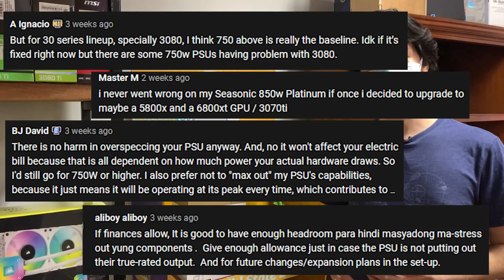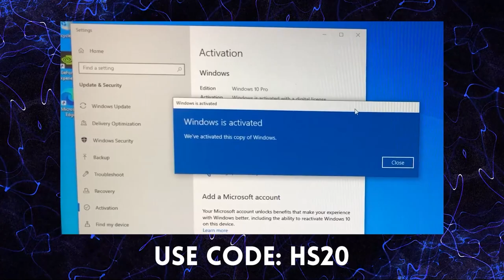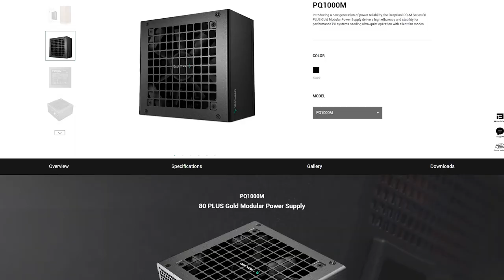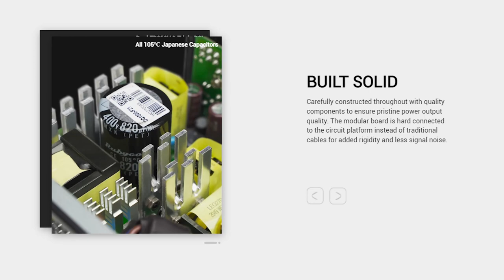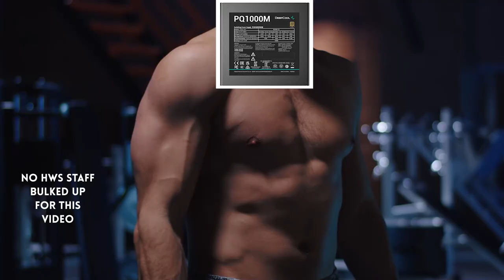All the power you'll ever need ⚡ Deepcool PQ1000M PSU Review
1. Bibili ka ng PSU - Para hindi masayang pera mo, what do you need to know?
5. Is EVGA RMA legit? PSU failed 3 years out of a 10 year warranty. Will EVGA honor the warranty?

FYI on the product: The brand lent us this item for review. The brand had no say in the editorial content of this video.

0:00 Start
1:33 80+ Rating
2:39 Reputation
3:20 Warranty
4:25 Performance
5:31 Three 8 pin connectors

Episode 234x16x22 - Deepcool PQ1000M Review